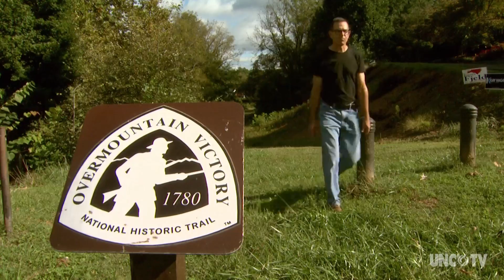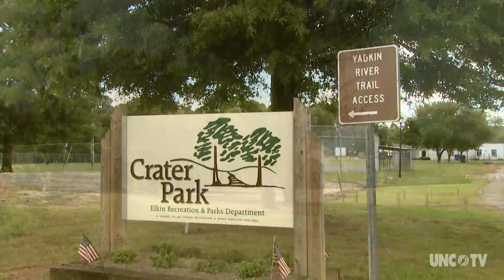Elkin Valley Trails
The Elkin Valley Trails Association has developed a network of hiking trails for outdoors enthusiasts of all ages and skills.

Elkin, NC